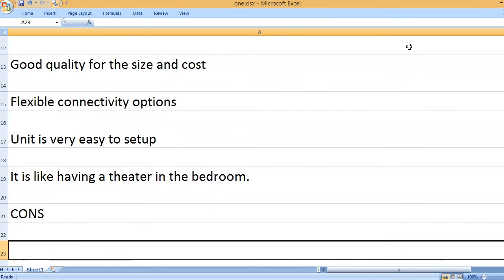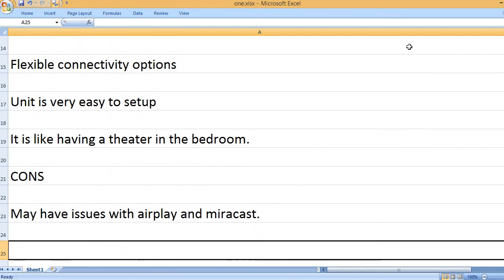Bonsaii Native 1080P Outdoor Movie Projector, Pros & Cons FHD 9500L WiFi Bluetooth Projector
This powerful outdoor projector is perfect for anyone who loves to watch movies outdoors. It has a 1080p resolution and a 9500lumen brightness, making it perfect for projection in any outdoor setting. It also has WiFi and Bluetooth connectivity, allowing you to seamlessly connect it to any external devices. It also has a 4D keystone correction and a 300" projection size, making it perfect for any outdoor movie night.

FEATURES
1080P resolution
9500L lumen brightness
WiFi and Bluetooth connectivity
4D Keystone correction
Zoom function
PPT compatibility
300" projection size
Portable design
Laptop/PC/TV compatible
HDMI/USB ports

The Bonsaii Native 1080P Outdoor Movie Projector is a versatile and powerful projector that is perfect for indoor or outdoor use. It features WiFi and Bluetooth connectivity, 4D Keystone correction, zoom, and support for PPT, 300" portable video projection, and HDMI/USB. It is compatible with laptops, PCs, TVs, and other devices, making it a great choice for any home theater setup.

PROS
Good quality
Affordable
Great for movie nights
Light and portable
Good quality for the size and cost
Flexible connectivity options
Unit is very easy to set up
It’s like having a theater in the bedroom!

CONS
May have issues with airplay and miracast
May have issues with certain wifi setups

This is a great projector for those who want to enjoy a big screen experience at home. The projector is easy to set up and use, and it produces a clear and bright image. The projector is also compatible with a variety of devices, making it a versatile option for home entertainment.

VIVO Universal Adjustable Ceiling Projector Mount for Regular and Mini Projectors